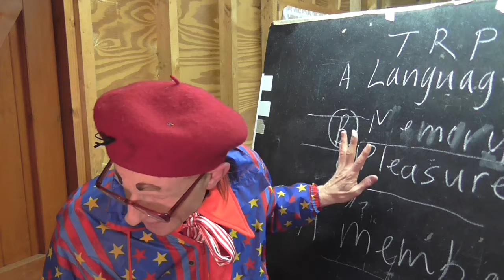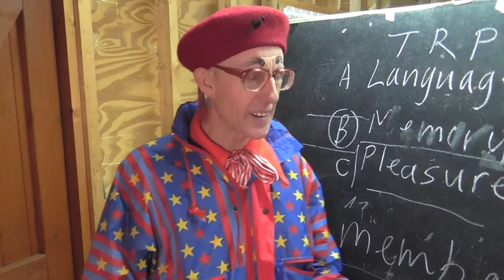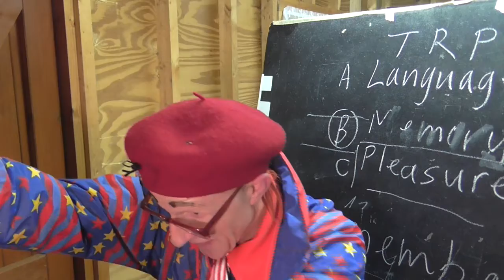Kurt's Language Lab Part 3